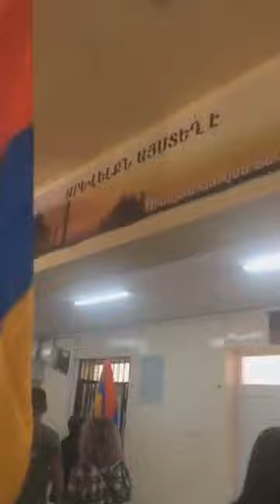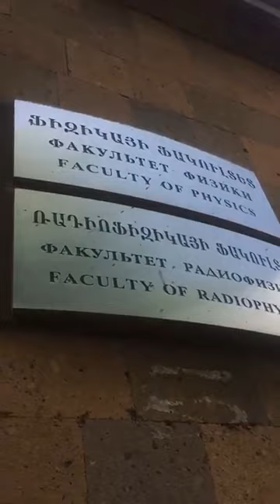«16:00-ին՝ բոլորդ Ֆրանսիայի հրապարակ». «Երիտասարդի ձայնը»՝ ուսանողներին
«16:00-ին՝ բոլորդ Ֆրանսիայի հրապարակ». «Երիտասարդի ձայնը»՝ ուսանողներին